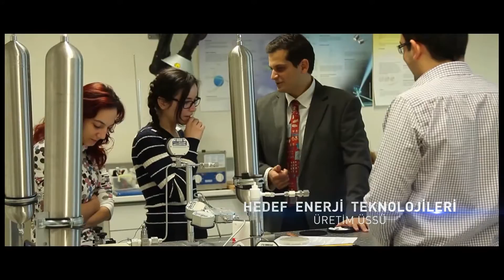Geleceğe Güven Veren Enerji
Doğalgaz arz güvenliğimiz için büyük önem taşıyan Türkiye'nin ilk yüzer LNG Terminali ve Ege Gaz LNG terminali ek kapasitesi hizmete alındı.